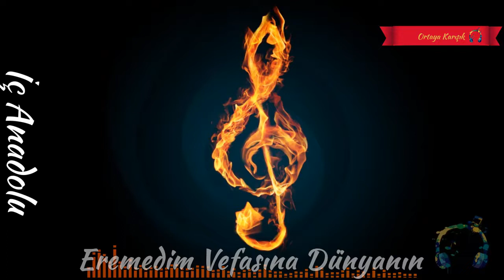Eremedim Vefasına Dünyanın-Şakir Öner Günhan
Sıkılmadan dinleyeceğiniz parçalar.
Bu şarkıların farklı sanatçılar tarafından seslendirilenleri bulunmaktadır.